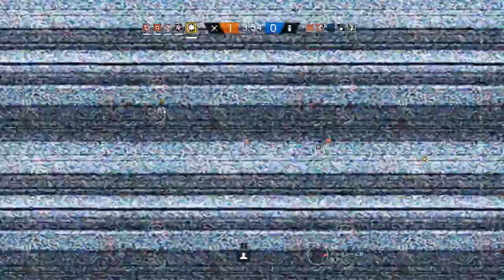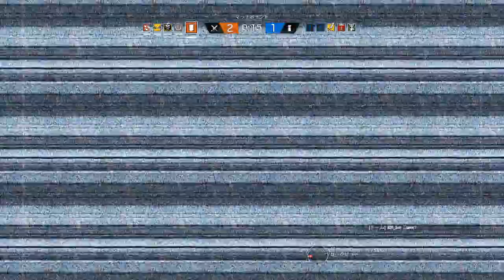R6S - ヨット エリア確保【初級者】【記録用未編集】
Tom Clancy's Rainbow Six® Siege PC版 2015年12月1日リリース